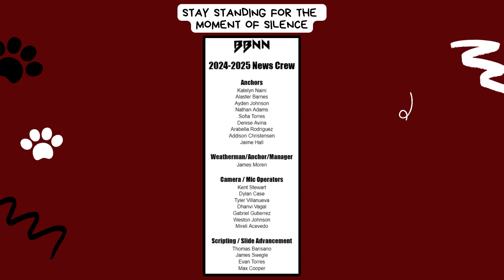Bush News - End of Year | May 29-31, 2024